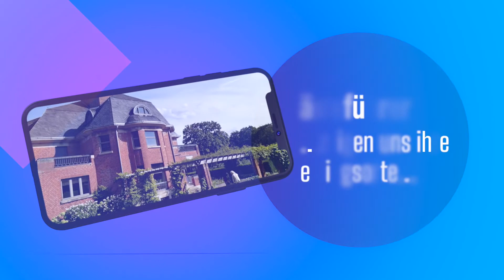Gästeführerin Karin in Gera am Haus Schulenburg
In diesem kurzen Video stellt Gästeführerin Karin aus Gera das Haus Schulenburg vor.